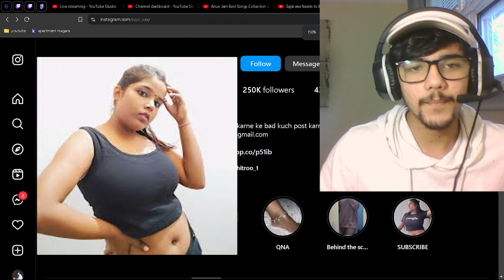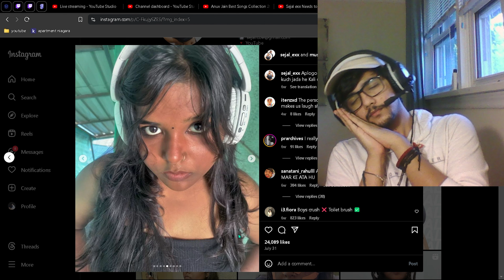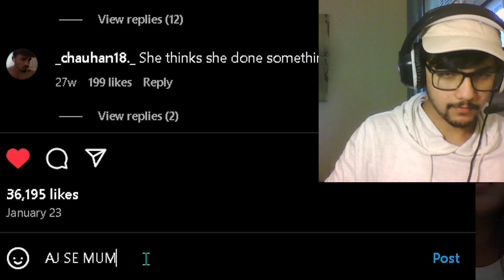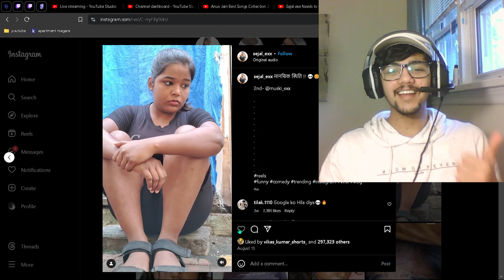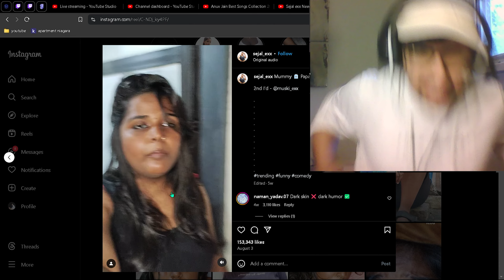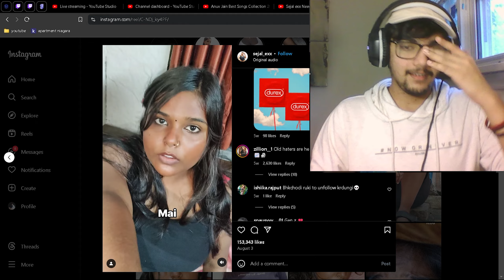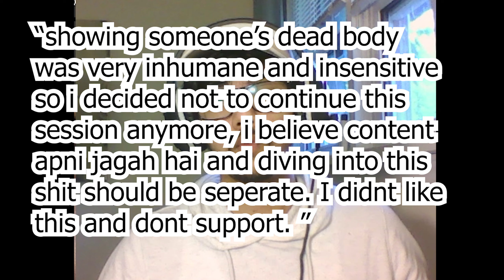SEJAL EXX: QUEEN OF DARK HUMOUR |😭!! MOST Disgusting girl on internet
★  Hi, I am KRAFT SQUAD - INSHORT - KRAFTY★
            ★  I am NooOoOoOoOB  ★

THE QUEEN OF DARK COMEDY SEJAL EXX ROAST | ABHISHEK,
roast
,Abhishek,
sejal exx roast,
sejal exx roast video,
dark jokes of sejal exx,queen of dark humour,
sejal exx: queen of dark humour roast,
sejal exx roast |
the queen of dark comedy 🥵,
sejal exx instagram,
sejal exx reels,darkhumour
dhirumonchik,
dhiru,
dhirumonchik new video,
dhirumonchik extra,
sejal exx roast,
instagram reels,
triggered insaan
sejal